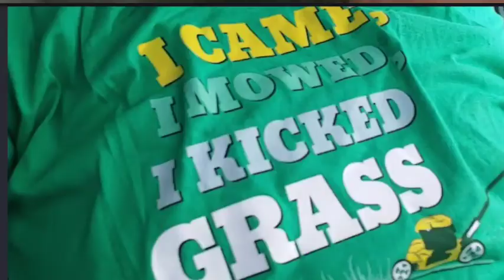KICKING GRASS 15 YARDS